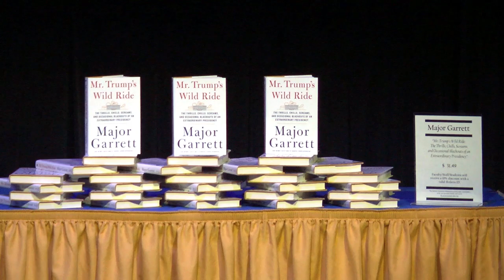Evaluating the Trump Presidency at Midterm with Major Garrett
Peter S. Kalikow Center for the Study of the American Presidency presents Evaluating the Trump Presidency at Midterm With Major Garrett. Major Garrett is CBS News chief White House correspondent, host of “The Takeout” podcast and author of Mr. Trump’s Wild Ride: The Thrills, Chills, Screams, and Occasional Blackouts of An Extraordinary Presidency (St. Martin’s Press, 2018). Commentary by Kalikow Center Senior Presidential Fellows Howard B. Dean III, Democratic National Committee, 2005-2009 and Edward J. Rollins, political strategist.